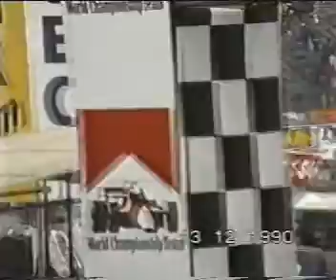Memorial Bettega 1990 - Rally Gruppi B_part1